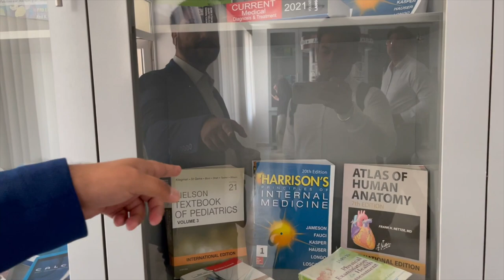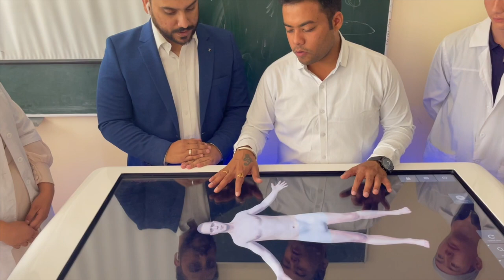Exploring Fergana Medical Institute of Public Health- Part 1- Uzbekistan Series Vlog 3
Reaching Fergana decided to explore Fergana Medical Institute of Public Health (Formerly Branch of Tashkent Medical University ) Now granted Autonomous status from 2020.
Fergana Medical Institute of Public Health is a government Medical Institute having all the accreditation and working under the direct guidance of the Ministry of Health Uzbekistan. Institute is vast with many campuses along with the city, great library and gym facilities for the local and international students, and the recent development at the university is tremendous.
Institute is equipped with all the modern-day technology such as Pirogov table etc.
We are happy to announce that Satyamev Educational Services is in collaboration with Fergana Medical Institute of Public Health Uzbekistan to recruit students from India.

1. Whatsaap / Telegram on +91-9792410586